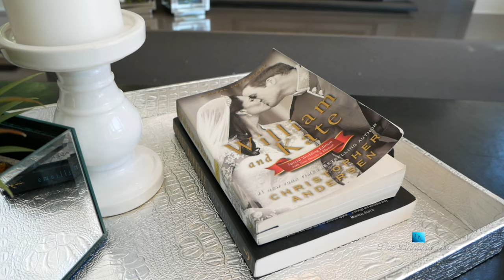4980 Robson Rd, Belcarra, BC, Canada 🇨🇦 | Marcus Anthony & Andrea Jauck | Luxury Real Estate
Welcome to 4980 Robson Road, an ocean view luxury residence in Belcarra, British Columbia, presented by Marcus Anthony of The Pinnacle List and Andrea Jauck of Pinnacle Group Real Estate Marketing. This spectacular 5 bed, 3 1/2 bath, luxurious family home is sure to impress. ​Seldom do you find a home renovated to the caliber and standard of this beautiful Belcarra residence featuring sparkling ocean views in a private resort like setting. You will fall in love with tasteful finishing and fresh decor exemplifying the elegance and beauty of its modern design.

Featuring an open concept floorplan, vaulted ceilings, and abundance of windows taking in the stunning ocean views, two exquisite gas fireplaces, gorgeous bright white gourmet kitchen with a top of the line wolf stove, high-end panelled fridge and built-in microwave and wine cooler, beautiful oversized granite center island, all overlooking a fabulous 1,500 sq. ft. wrap around patio, with a aqua blue swimming pool, hot tub and brilliant ocean views making this an entertainer's delight.